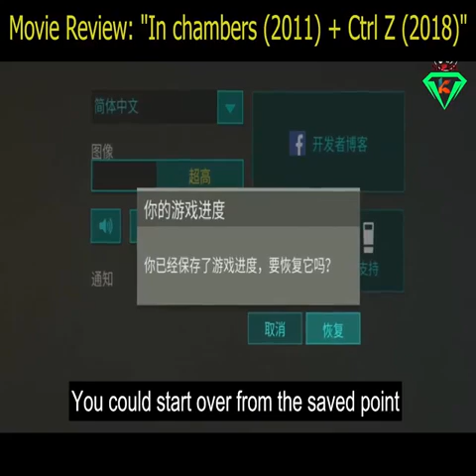In Chambers movie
Movie review
in chambers
michael jai white
undisputed
scott adkins
no swearing
no cursing
In chambers short film
horror film
best horror short films youtube
scary short films
free short film
alter short horror films
alter horror films